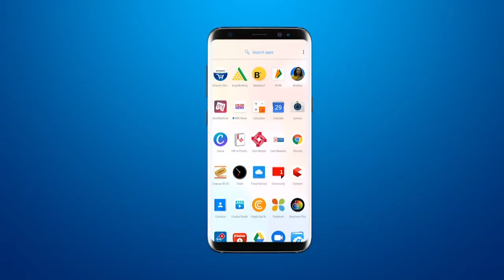Jafrabaad में वैष्णवों की ओर से पहली बार करवाया गया यमुनाष्टक और 41 पदों के रसपान का आयोजन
Jafarabaad में वैष्णवों की ओर से पहली बार करवाया गया यमुनाष्टक और 41 पदों के रसपान का आयोजन